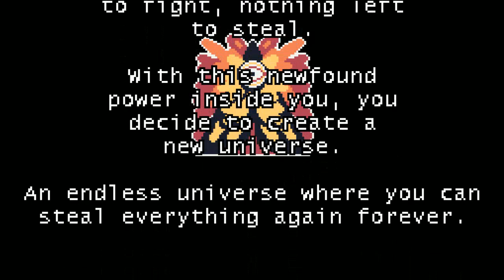Math but fun? Universal Thief Playthrough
why is this almost an hour long?